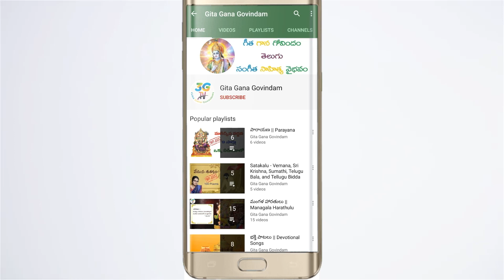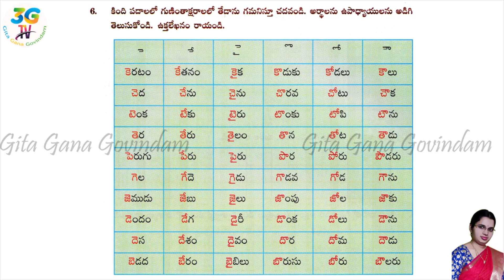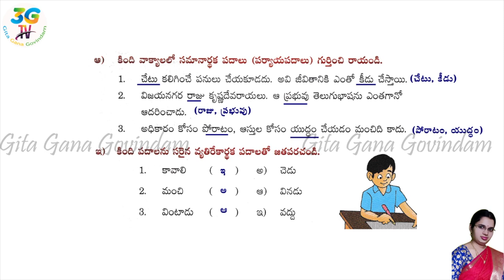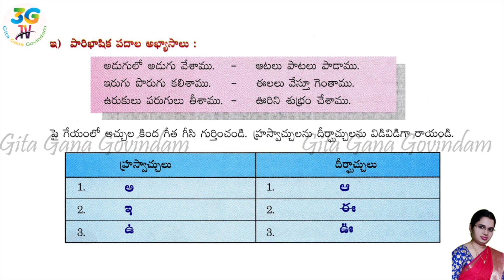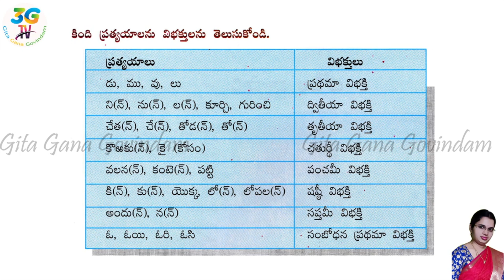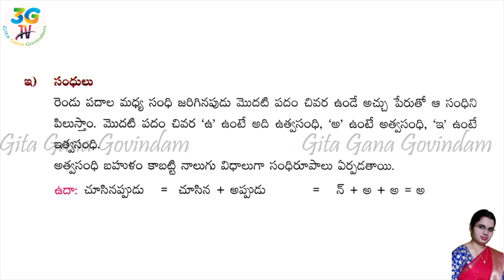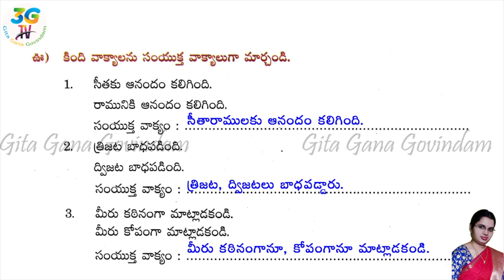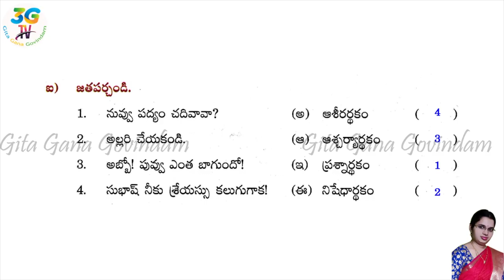6th class Telugu Textual Grammar with explanation || Full Textbook || AP New Syllabus || AP DSC/TET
Time Stamps:
0:00  Intro
0:09
12:35
46:48
1:00:11
1:28:27
1:40:31
1:55:02
2:07:57
2:21:14
2:34:50